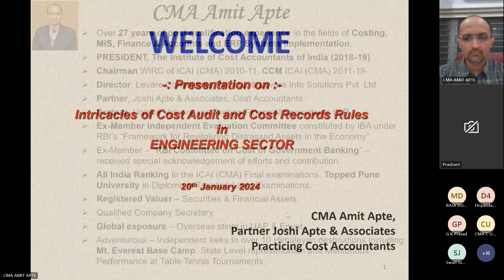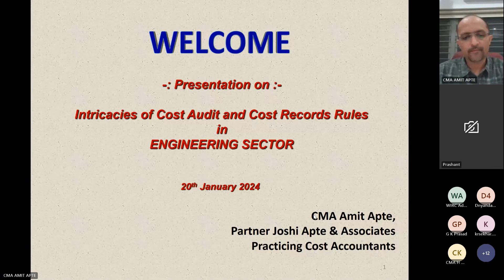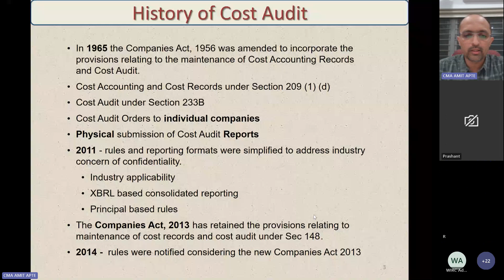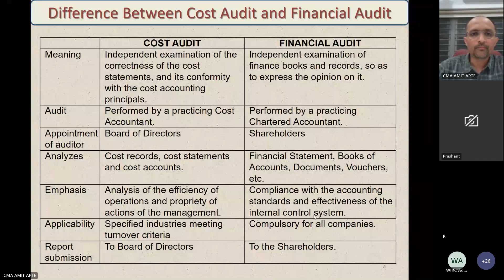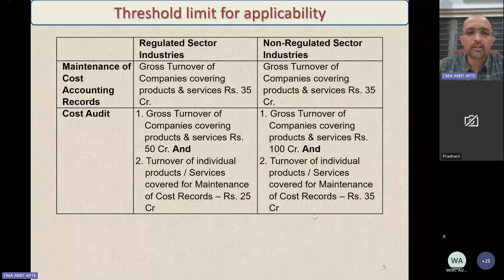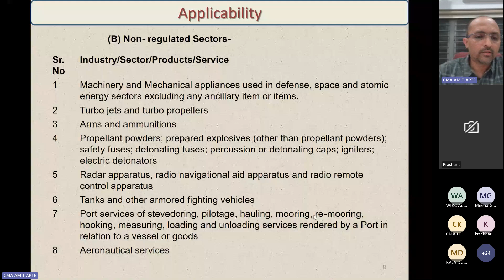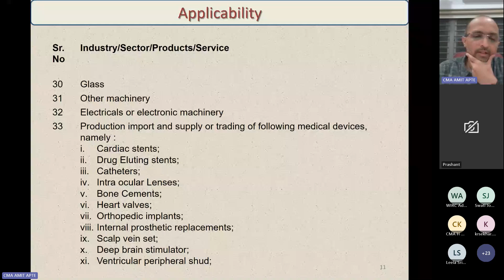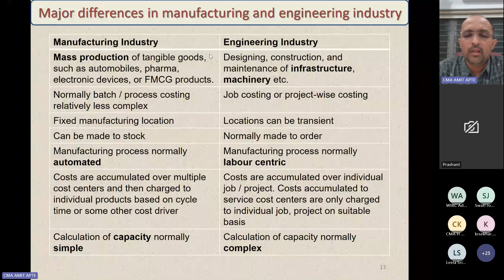Session III - Engineering Sector - 20th January 2024